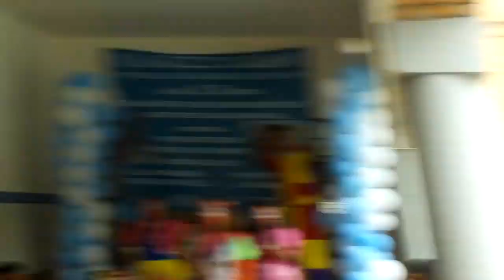Payasos Catolicos o Catolicos Payasos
Fiestas infantiles en Guadalajara para Niños con Botargas Profesionales.

Booking:
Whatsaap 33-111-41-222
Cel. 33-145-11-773